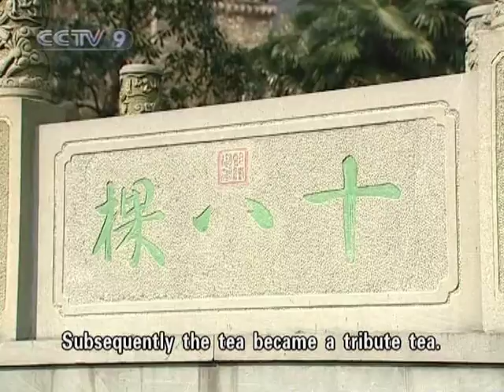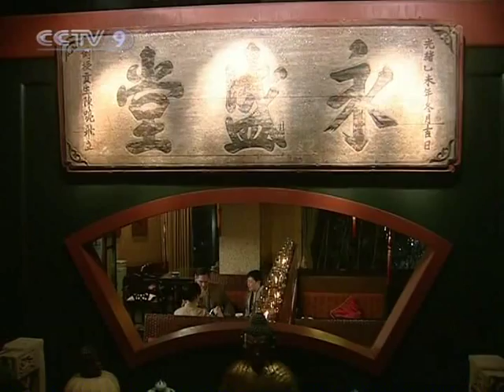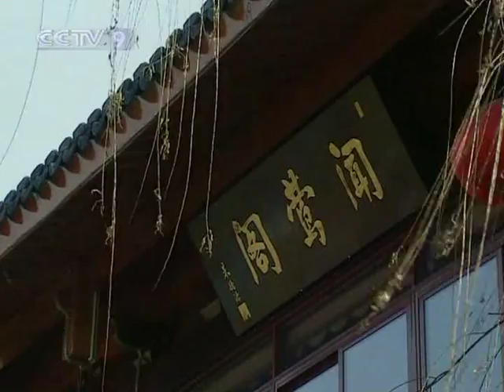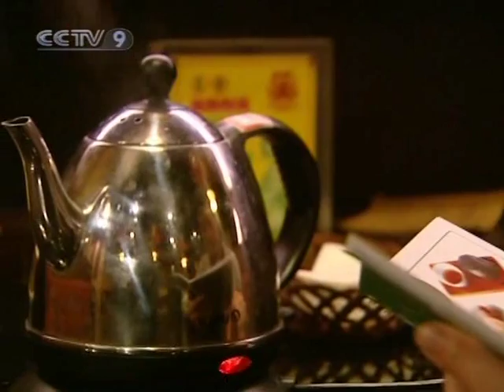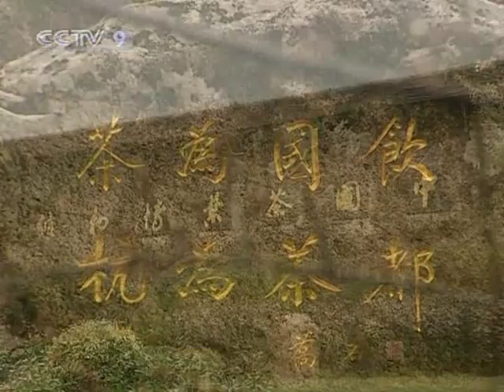【Culture Express HQ】 Hangzhou Long Jing Tea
Channel: CCTV-9 International
Program: Culture Express - Culture of China
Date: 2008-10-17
Description: Hangzhou Long Jing Tea
Video Series ID: 0O4DUbJUNYy8im18UaW5pA==